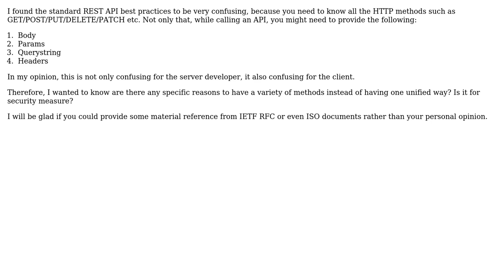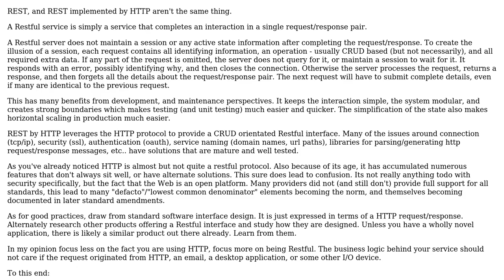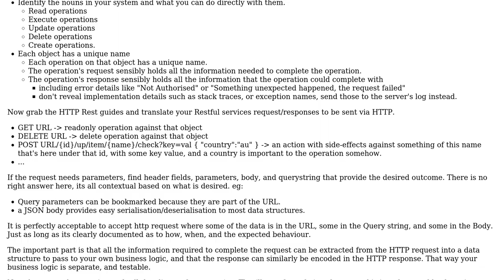Software Engineering: Why should I follow the standard REST API best practices/guidelines?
With thanks & praise to God, and with thanks to the many people who have made this project possible! | Content (except music & images) licensed under CC BY-SA | Music | Images & others | With thanks to user Wong Jia Hau user VoiceOfUnreason user Kain0_0 and the Stack Exchange Network Trademarks are property of their respective owners. You are responsible for your own actions.